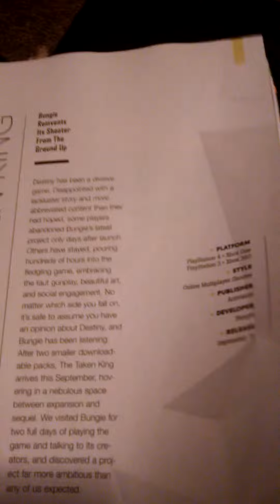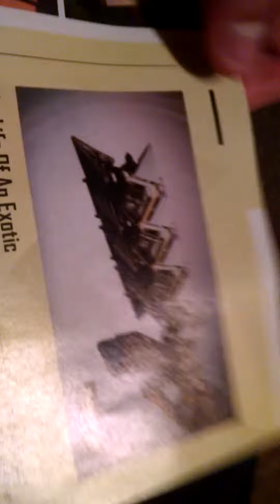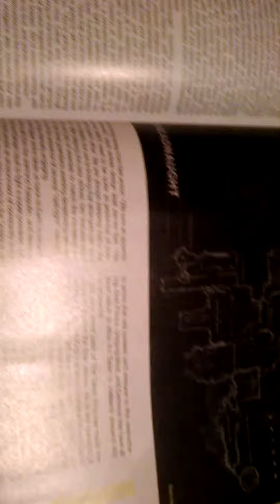New Destiny update from Gamestop |Sleeper Simulant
Hope you enjoy this new update of taken king final release date:September 15, 2015 with all new exotics and sub classes and more. Don't forget to like and subscribe if not already! Hamer of Sol,